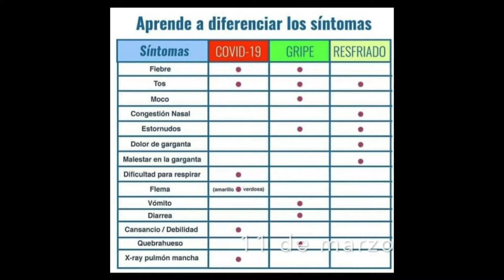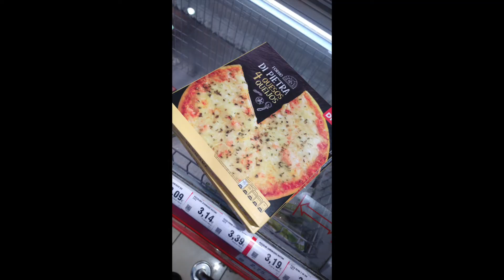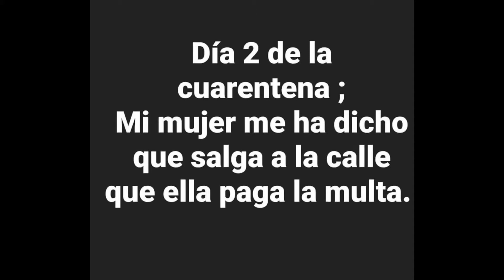guasapas del fin del mundo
marzo 2020, el comienzo del fin y nos piló cagando